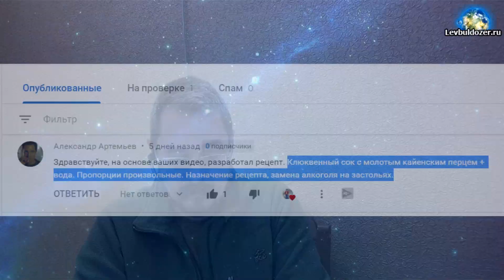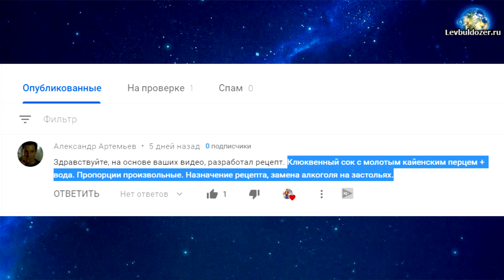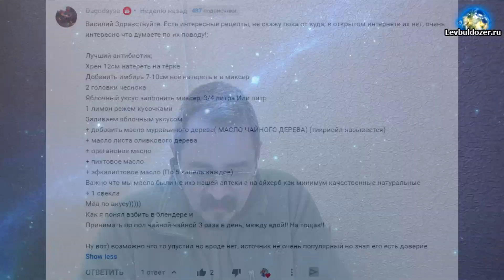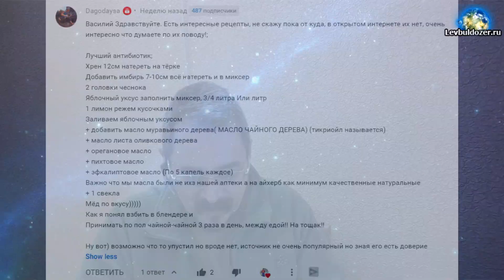Разбор глупостей ЗОЖ ч.5 Клюква, перец, изуродованный коктейль Шульце и прочее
Львов В.А.